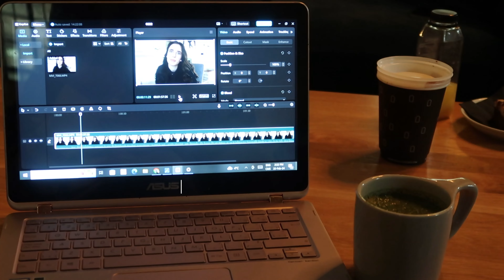Prep and pack with me for my trip to Jamaica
Hi vloggg, welcome back to another week ish in my life. I have yet another prep and pack with me for a trip video but I promise it is going to be the last one for a bit. I am off to a Spring break trip to Jamaica with my family and this was everything I did during the 2 weeks prior to get ready for it. I got my hair done, laser hair removal, my nails fixed, picked up some sunglasses from my faves at Klar Vision, and went to a wellness event at the SENS hotel downtown Montreal. I feel like I've shown you my packing more extensively in other videos so I just quickly ran you guys through the thought process behind my packing.